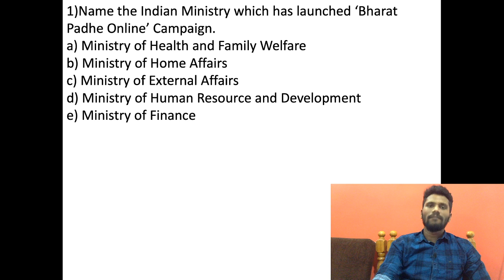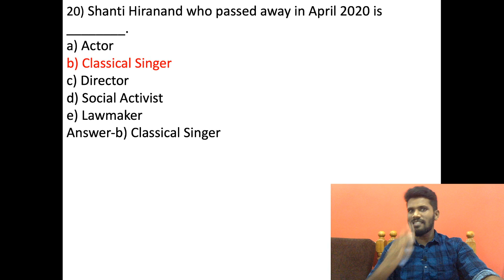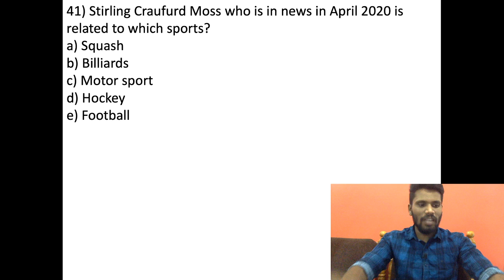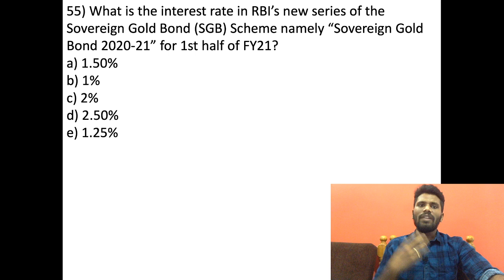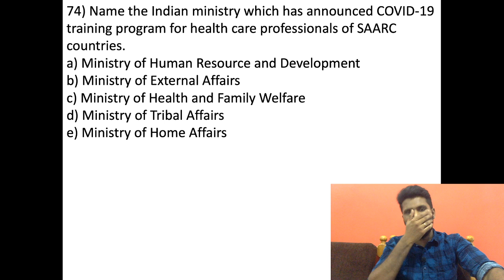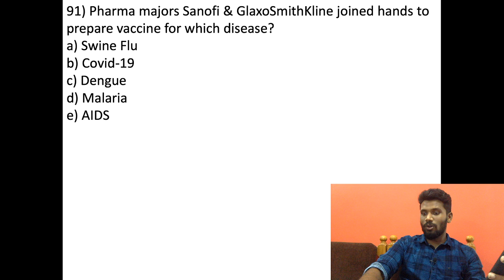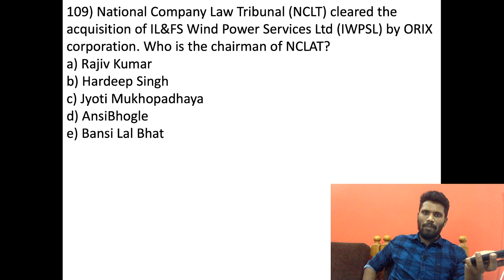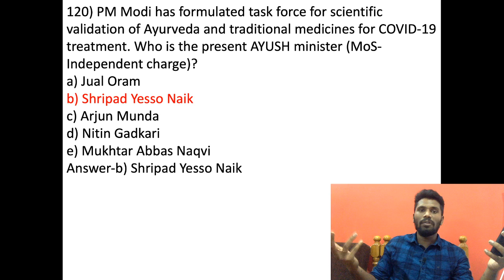APRIL CURRENT AFFAIRS ( 12 TO 18 ) QUIZ | 120 QUESTION | WEEKLY CA QUIZ | Mr.JACKSON